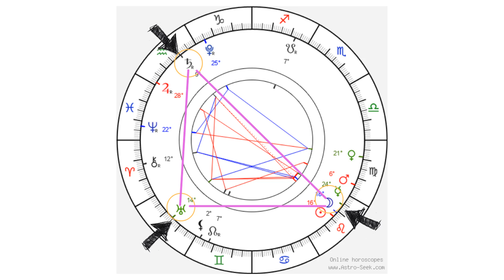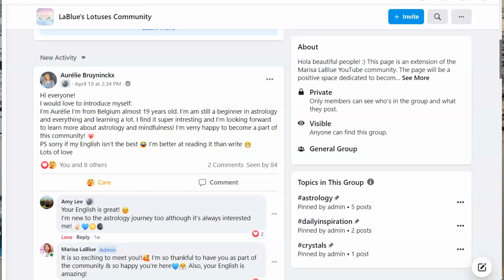NEW MOON in LEO🌑♌August 2021 (Astrology Reading)✨How to EXPRESS YOURSELF & CHANGE Your Life💛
NEW MOON in LEO🌑♌August 2021 (Astrology Reading)✨How to EXPRESS YOURSELF & CHANGE Your Life💛 // The New Moon in Leo is around the corner on August 8, 2021. Because of the fact that this moon conjunct mercury, there is a theme on how to express yourself and change your life by doing so. Today’s video will be a generalized new moon reading that will summarize the major themes in this new moon energy and how it may be showing up in your life